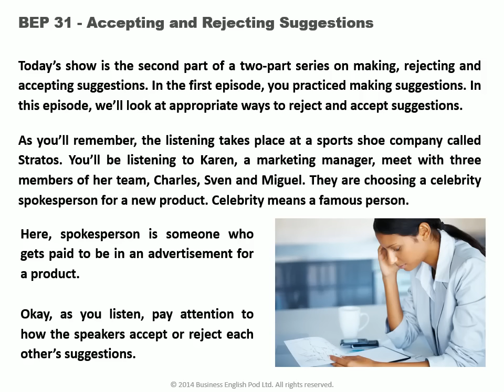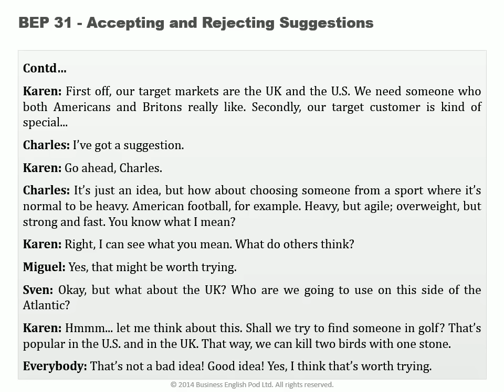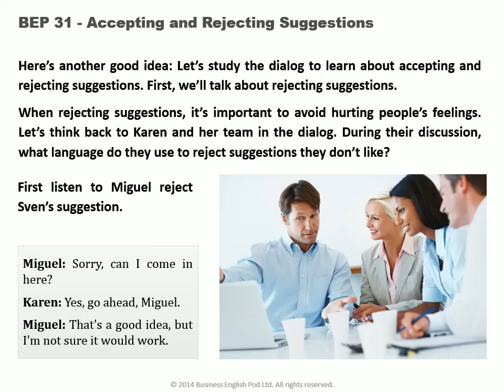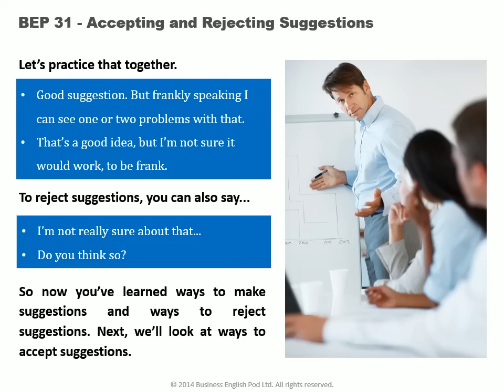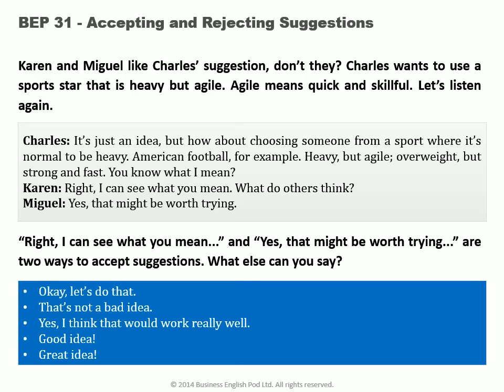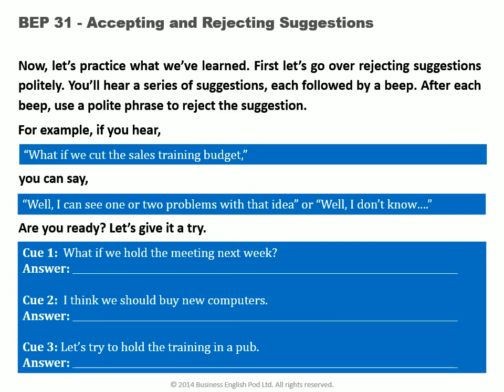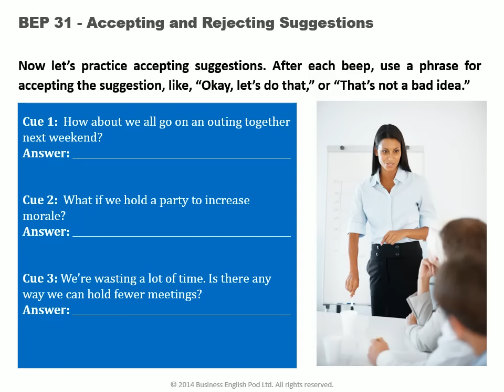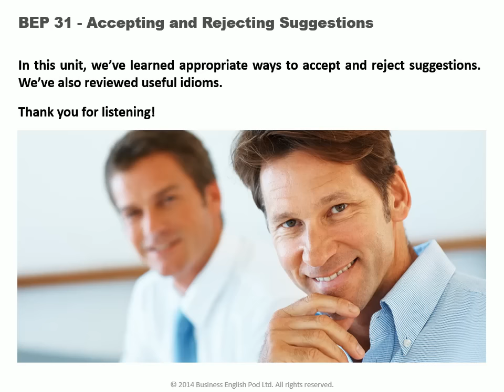Business English Meetings: Responding to Suggestions in English | Business English Course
This lesson is the second part of a two-part business English series on making, rejecting and accepting suggestions in English. In the first lesson (BEP 30), we looked at how to make suggestions in English. In this lesson, we’ll learn appropriate ways to reject and accept suggestions.

The Business English Kickstart Course covers the 3 main Business English Skills of meetings, presentations and talking on the phone with 20 lessons appropriate for intermediate English Speakers. Learn more about the Business English Kickstart Course here: